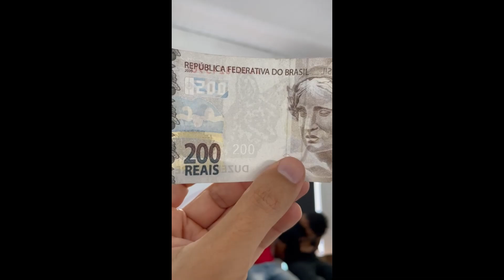Notas de dinheiro falsas circulam no comércio e fazem vítimas em Sergipe - A8SE